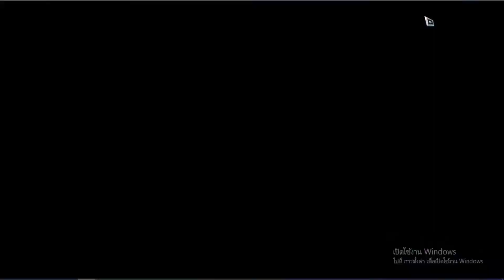MIR4 เควสคำขอ - ผู้สืบทอดคนสุดท้าย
ดูคลิปอื่นๆเกมนี้ที่ลิงค์นี้นะครับ